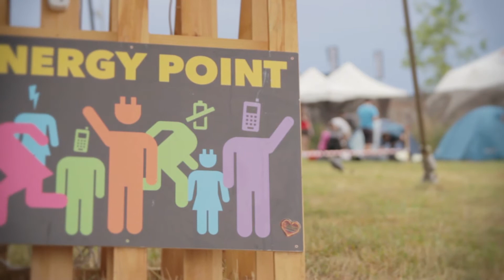Rock for People 2016 - 2/7 přípravy areálu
| 3.-5. července 2016 v Hradci Králové vystoupí: MASSIVE ATTACK, THE OFFSPRING, THE 1975, CHVRCHES, BULLET FOR MY VALENTINE, FIVE FINGER DEATH PUNCH, ENTER SHIKARI, ROYAL REPUBLIC, SKILLET a desítky dalších!